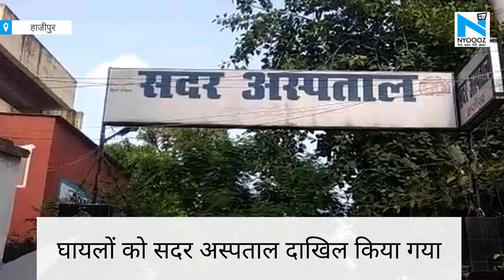Hajipur: शिक्षकों से भरा स्कूल का टैंपो एनएच से गड्ढे में गिरा, 12 घायल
औद्योगिक थाना क्षेत्र में एनएच 19 पर पान हाट के नजदीक स्कूल के ऑटो के पलटने सेदो बच्चे सहित 12 लोग घायल
घायलों को सदर अस्पताल दाखिल किया गया
चलती ऑटो से बाइक सवार अपराधियों ने उसका मोबाइल छीनने की कोशिश की
पुलिस ने मामले को संदिग्ध बताया है, मामले की जांच जारी